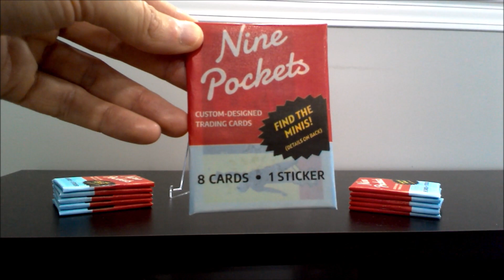Introducing Nine Pockets Wax Packs!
Link to wax packs in my eBay store

A brief look at an exciting new product available from Nine Pockets.